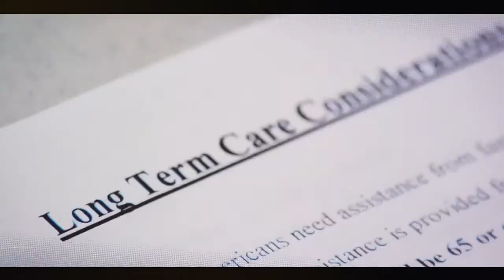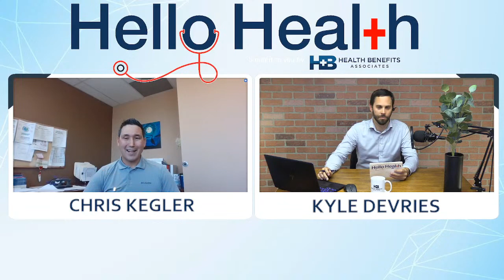Hello Health with Chris Kegler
Chris Kegler, DPT, CSCS is a Physical Therapist at Northern Nevada Medical Center and University of Nevada alumni. His primary focus is on empowering patients to take their health into their own hands with proper education and guidance. Chris Kegler joins the season finale of Hello Health to discuss and answer YOUR QUESTIONS about Walking for Your Health.

(TTY:711)